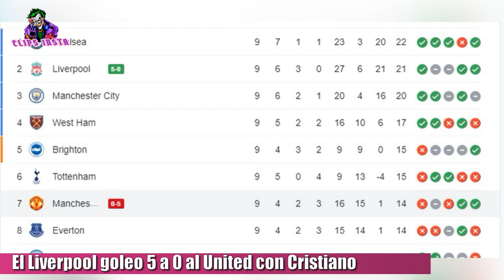EL LIVERPOOL CON 3 GOLES DE SALAH GOLEO AL MANCHESTER UNITED 5 A 0 CON CRISTIANO RONALDO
El Liverpool le ganó 5 a 0 al Manchester United en Old Trafford en un resultado histórico. El Manchester con Cristiano Ronaldo, vivió hoy una pesadilla. El equipo de Jürgen Klopp le pegó una paliza histórica al de Solskjaer.  Naby Keita abrió el marcador al minuto 5. Diogo Jota estiró la ventaja al minuto 13 y luego vino el show de Mohamed Salah. El egipcio marcó un jat-trick en los minutos 38, 49 y 50. Por si fuera poco, a los 60 minutos se fue expulsado el francés Paul Pogba. Está goleada dejó en la cuerda floja al equipo del noruego Solskjaer quien ya era muy criticado por el juego del Manchester y algunos malos resultados. Después de está derrota en el teatro de los sueños habrá sido el ultimo partido de Solskjaer a cargo de los diablos rojos?
Lo cierto es que con este triunfo el Liverpool quedó a un punto del Chelsea y el Manchester a 8 de la cima.

TAGS

MANCHESTER UNITED vs. LIVERPOOL en DIRECTO
MANCHESTER UNITED vs. LIVERPOOL 0 5 All Gоals Extеndеd Hіghlіghts 2021
MANCHESTER UNITED vs. LIVERPOOL | EN VIVO | Partido Completo La Liga Oct 24, 2021
MANCHESTER UNITED vs. LIVERPOOL 1-2 - Extended Highlights alaba goals
MANCHESTER UNITED vs. LIVERPOOL 1-2 GOLES y RESUMEN COMPLETO HOY
salah vs manchester united, cristiano ronaldo vs liverpool, Manchester United vs Liverpool reaccion, Manchester United vs Liverpool reaction, Manchester United vs Liverpool react
Manchester United Vs Liverpool Highlights

Manchester United Vs Liverpool Live